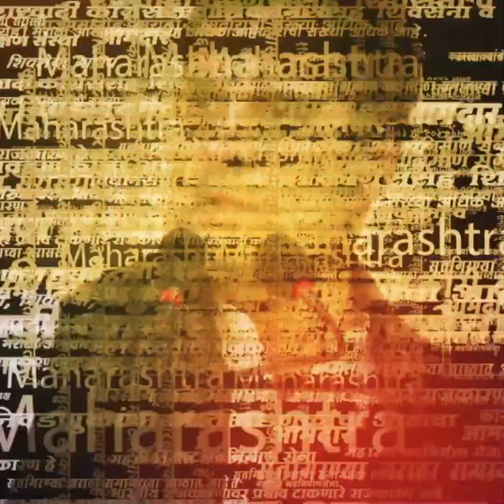Who Was Divya Pahuja | दिव्या पाहुजाचा खून कशामुळे?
Video Producer : Tushar Ovhal
Video Editor : Siddesh Karawade
Video Upload by : Siddesh Karawade